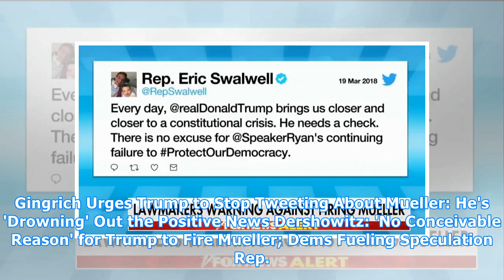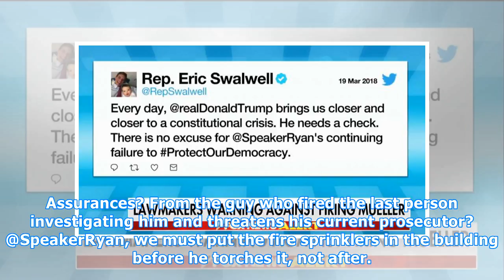Dem Rep. Swalwell: Congress Must 'Act Immediately' to Protect Mueller From Being Fired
Gingrich Urges Trump to Stop Tweeting About Mueller: He's 'Drowning' Out the Positive News Dershowitz: 'No Conceivable Reason' for Trump to Fire Mueller; Dems Fueling Speculation Rep. Eric Swalwell (D-Calif.) said Tuesday that lawmakers should act immediately to protect Robert Mueller's role as spec...